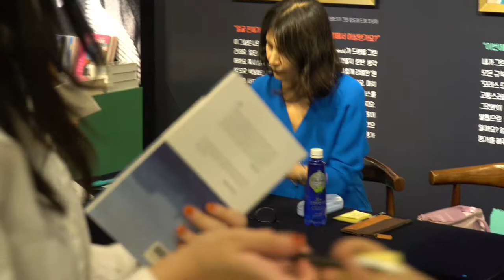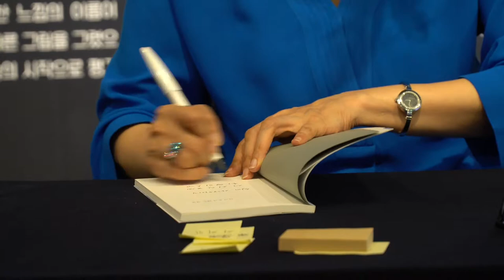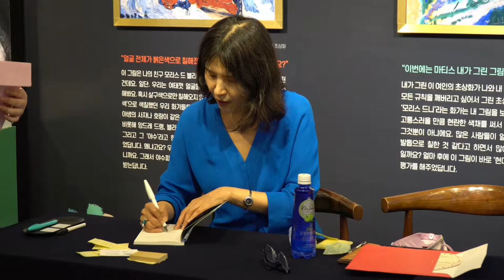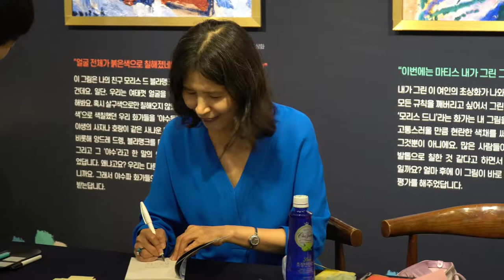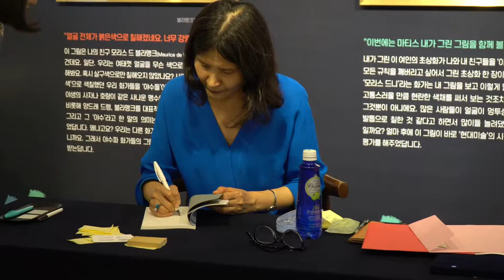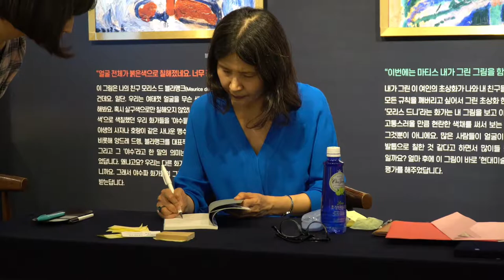190707 Kyobo Bookstore - Choi Young-mi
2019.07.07 최영미 시인 시집 출간기념 사인회